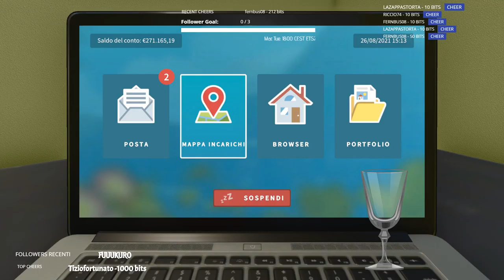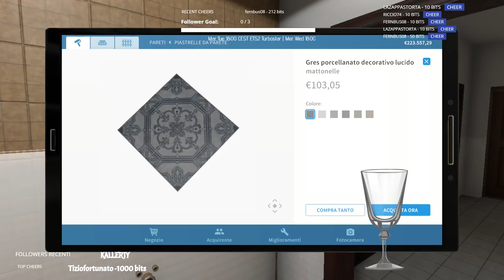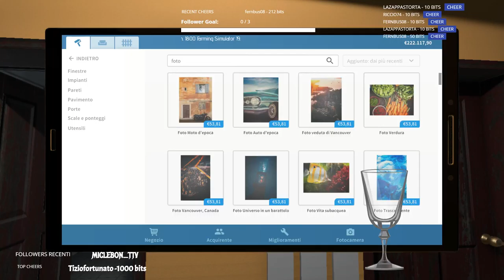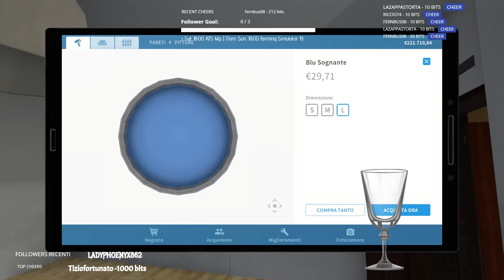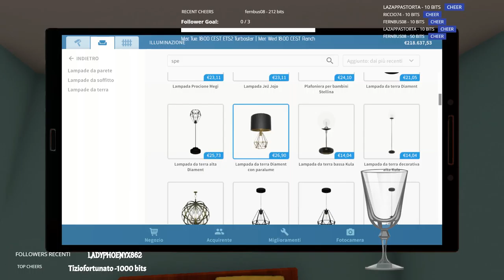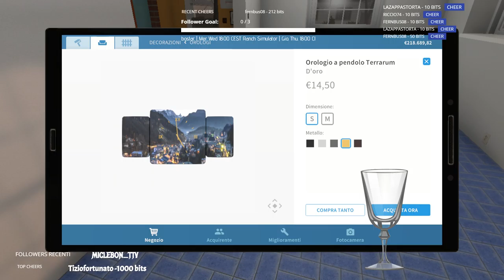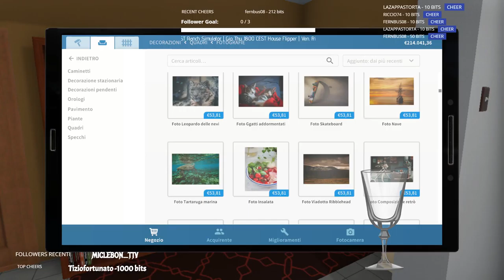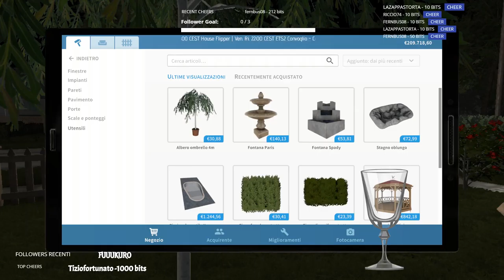Cose da pazzi.Compro case disastrate, le vendo a milioni di euro|Relax|soft gaming|Help- tutorial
Broadcasted live on Twitch -- Watch live

Buy game on sale / acquista il gioco scontato